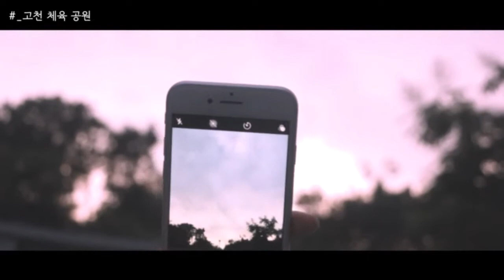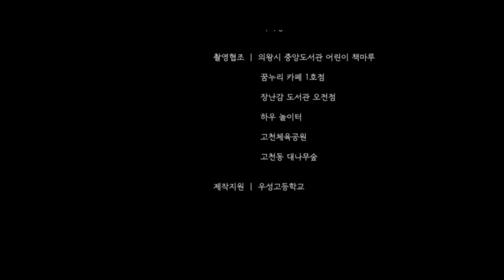도란도란 의왕 이야기｜[제11회 UCC 공모전 수상작] 청소년부문 우수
제11회 의왕시 UCC 공모전 수상작을 소개합니다!
이번 작품은 의왕의 매력을 느낄 수 있는 다양한 공간을 소개한 영상입니다.